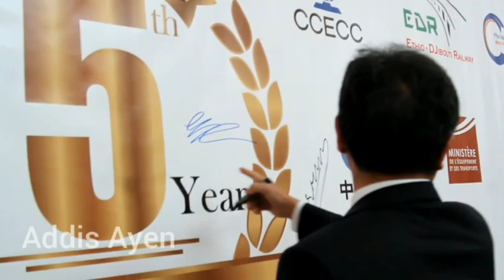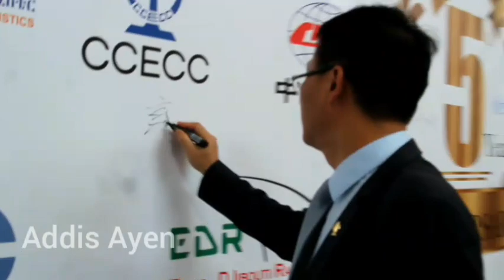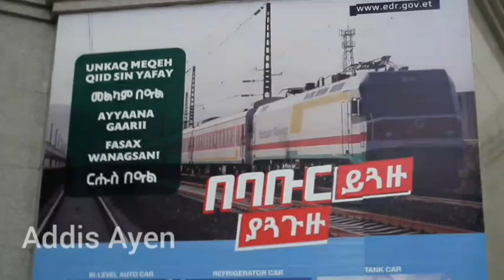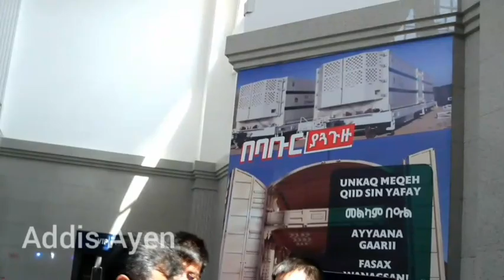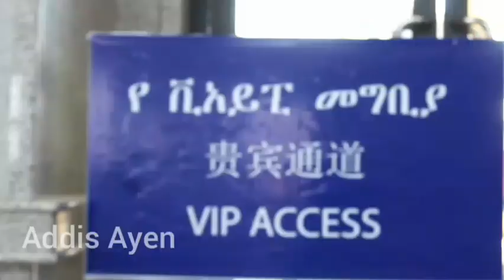ethiopia የኢትዮ - ጅቡቲ ባቡር ትራንስፖርት አክሲዮን ማህበር የ5 ኛ አመት ምሥረታና የእውቅና መርሀ ግብር